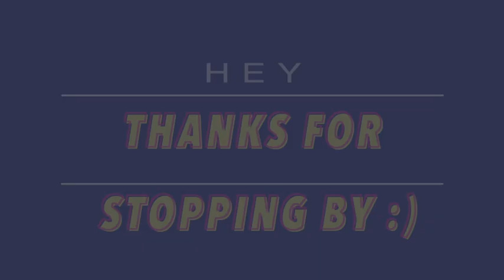REACTING TO MY OLD VIDEOS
hey lol today I react to my old embarrassing cringey videos. Have fun lmao x